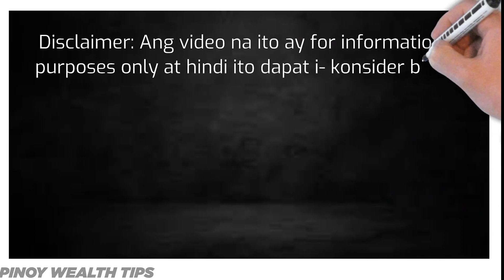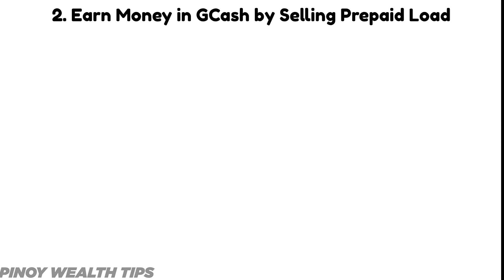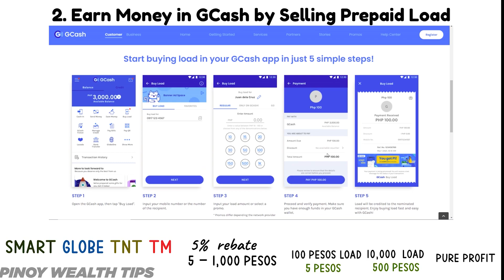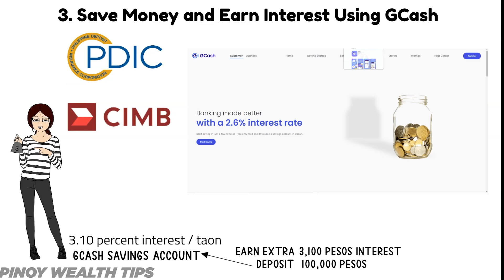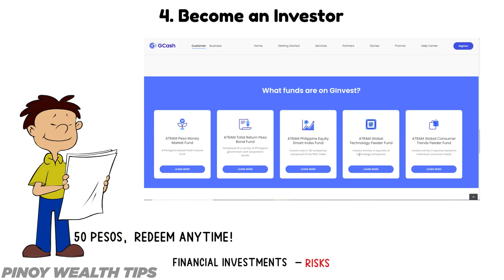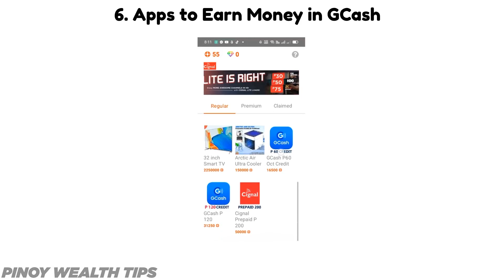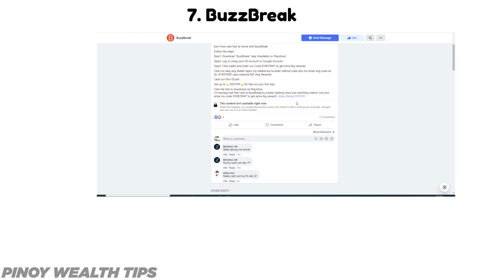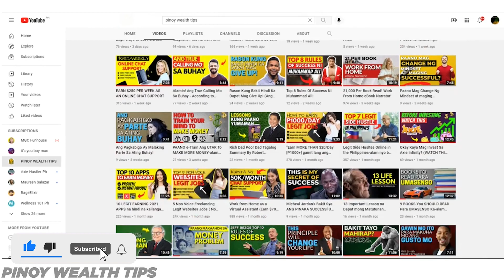Paano Kumita ng Pera Gamit ang GCASH (Get 5,000 per week!)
Marahil na ang karamihan sa atin ay nakakalam na ang Gcash ay isang napakagandang app para mag magpadala at makatanggap ng pera, makabayad sa ating bayarin, online shopping, pag bili ng prepaid load, at iba pa. Pero alam niyo din ba na maaari kayong kumita ng pera gamit lang GCash?

Hi! Welcome to Pinoy wealth tips! Your friendly online wealth coach. We're here to help you reach your financial goals as we offer you the best and easiest way to make money online.

Be surprised as you browse various videos on our channel because we include financial literacy and financial education to help you become  financially responsible for budgeting, and investing which is integral to our everyday success in life.

With that said, we cover the latest financial coaching and wealth coaching from different people who are financially successful. So if you're planning to become one, you're just one step ahead! Because you're on the right channel.

So be the first to catch our Latest updates by hitting the subscribe button and bell icon to get notified daily with tricks and tips on how to become financially successful, from Pinoy wealth tips,